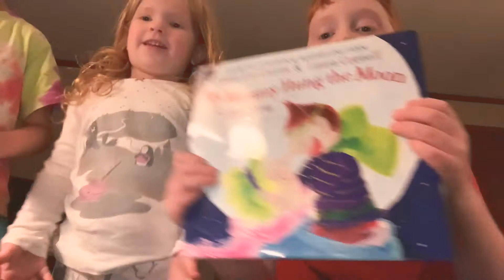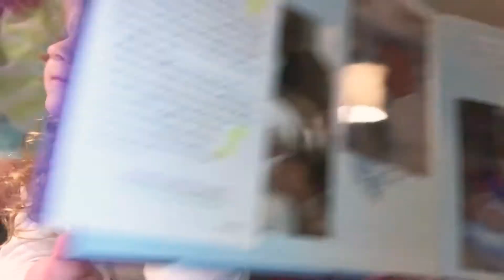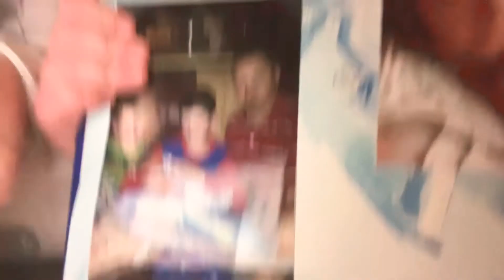🍼🤰 guessing when each other was born￼